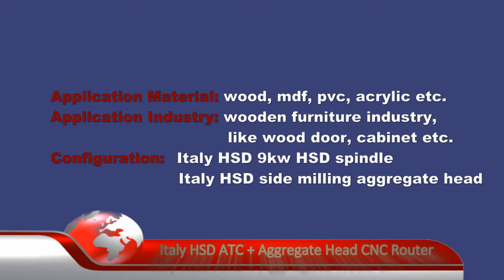MA1325RATC-C Italy HSD ATC plus Aggregate Head side milling cnc router for side lock slotting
CNC Solution MA1325RATC-C Machining Center Carrousel Tool Magazine ATC CNC Router
 Big Steel Welding Structure
 Taiwan Syntec Control System 4E
 Japan Yaskawa Servo Driving System 850w
 Italian Original HSD 9KW ATC Spindle
 Italy HSD aggregate head for side milling lock-slotting etc.
 Taiwan 11.0 kw Delta Inverter
 Transmission: Helical Rack And Pinion In X, Y Axis, Ball Screw In Z Axis
 Taiwan Hiwin Linear Square Rail 25
 Taiwan TBI Ball Screw 2510
 Vacuum & T-Slot Table
 Tool Holders x 8 PCS
 Tool Holder Forks * 8 PCS
 Lubrication System
 Tool Sensor
 Vacuum pump 5.5kw